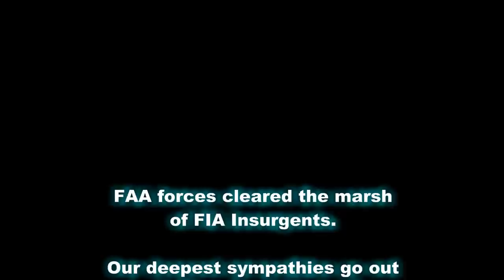ArmA 3 | JTF2 Realism Unit | Marsh Run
FIA Insurgents hold up in a marsh and FAA forces are tasked with clearing them out.

This video was created using content of Bohemia Interactive.